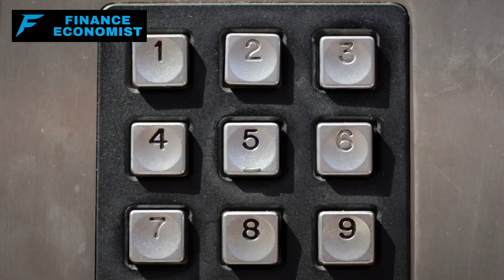7 Food SHORTAGES Coming This FALL! - This Is VERY BAD!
Have you ever been caught off guard by a sudden craving for something, only to find it's nowhere to be found in stores? What if I told you that the situation might get a bit more complex this fall, and it's not just about a temporary craving?

Yep, we're talking about potential food shortages, and it's not just hearsay – this is VERY BAD! Seven key food items we love and enjoy daily might be running low on shelves. Now, before you panic and start imagining empty grocery aisles, let me tell you that there's something we can do about it.

Prepping is often seen as something for the extreme, but really, it's about being wise, forward-thinking, and staying a step ahead. It's about ensuring that your favorite cheese, that comforting cup of tea, or even the lively avocado toast remains part of your meals, come what may.